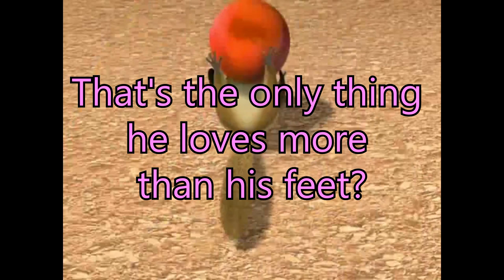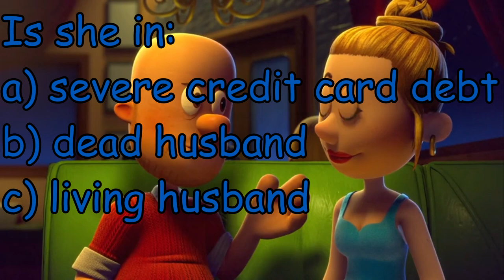Watching Penguins and Big Nate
The inferior penguin and nate, all in one episode. lovely.